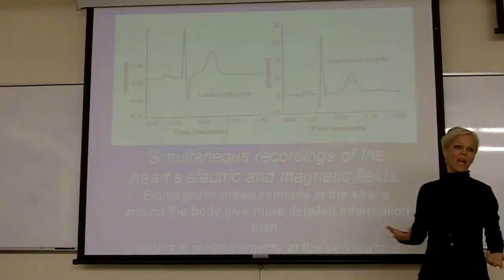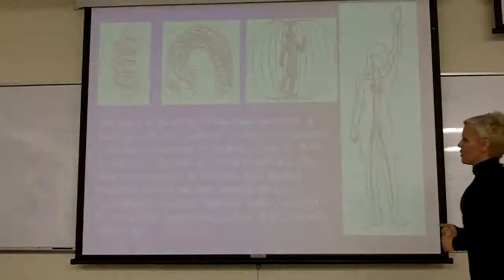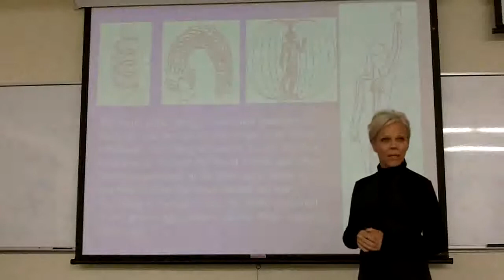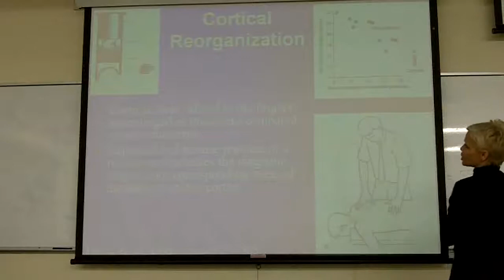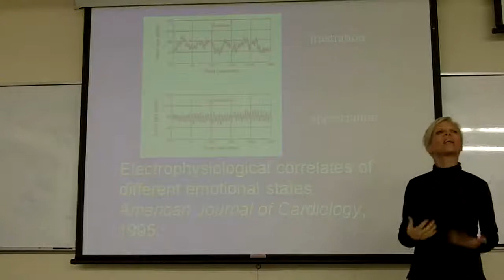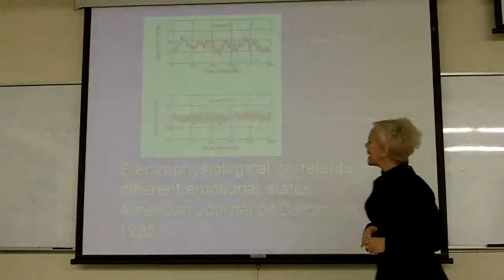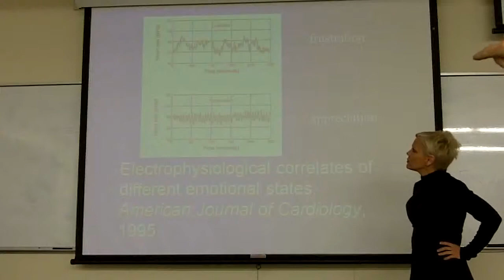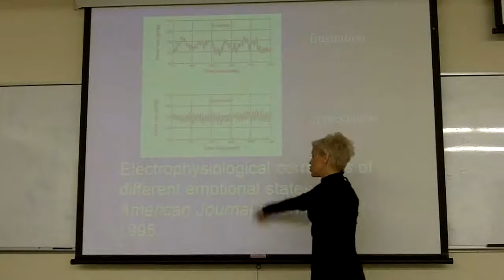Bioenergetic Medicine Part 5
Presentation given to AMRIG on 3/10/10 by guest speaker Dr. Donese Worden from Arizona State University